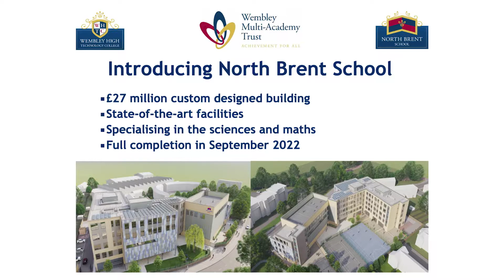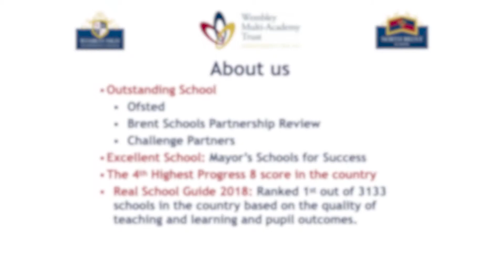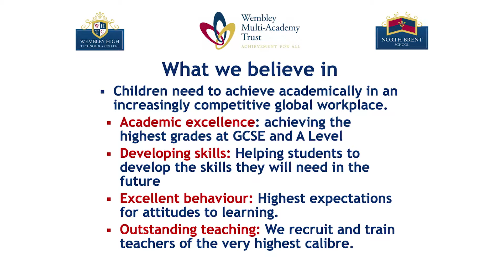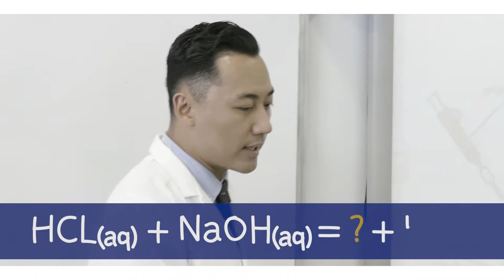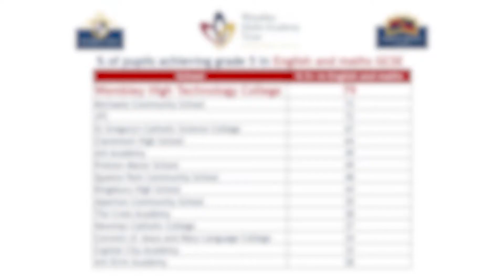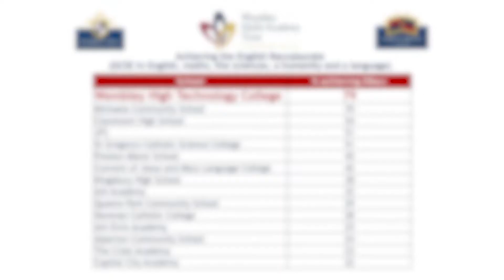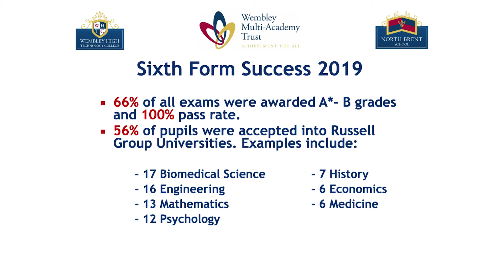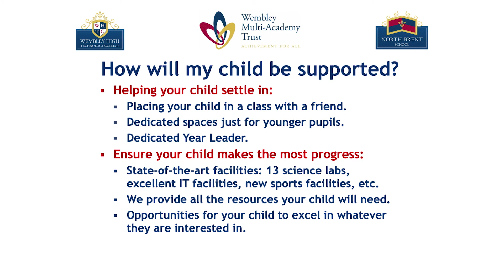Welcome to WHTC and NBS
Hear from the Headteacher about Wembley High Technology College and North Brent School.